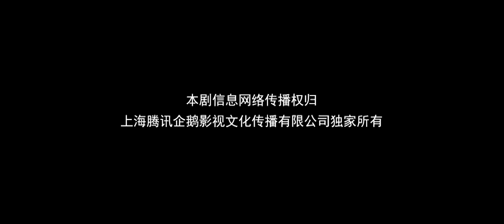【English Sub】沙海 42丨Tomb of the sea 42（主演:吴磊,秦昊,张萌, 杨蓉）【未删减版】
《沙海》已经开播啦！帮助我们翻译更多的字幕，成为它独家的小主人吧。点击链接：
Click the setting button - add subtitles to become a subber of " Tomb of the sea"！Let more people like you to enjoy it！